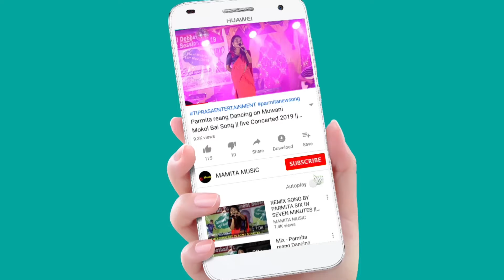25TH STATE LEVEL YBA CONFERENCE 2024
25TH STATE LEVEL YBA CONFERENCE 2024
At:-Ananda Bazar
Date:-11/02/2024

Original credit;-
Video Link:-

Copy Cover:-
Kaubru song
Kau bru
program video
Kokborok song
salka debbarma
Live performance
new song
Da chikon
# Manik